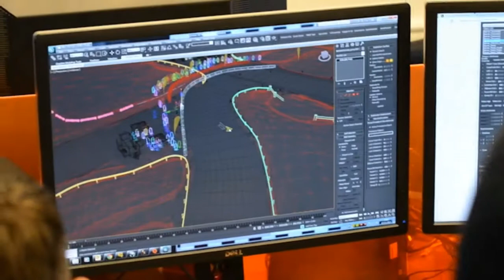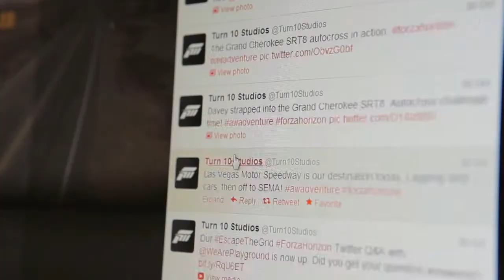Forza Horizon behind the scenes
This episode of "Forza Horizon -- Behind the Scenes" gives viewers a look at the extensive community support that is a central component of the "Forza Horizon" experience. With constantly updated online multiplayer challenges and monthly DLC packs, there is always new content to try and new events to explore. In addition, with the upcoming release of the "Forza Horizon Rally Expansion Pack"—coming to Xbox LIVE on 18th December — players will have the chance to experience the thrill of driving rally cars on courses designed for maximum off-road impact.

With a robust set of user-generated content tools and so many avenues for fans to express their love of cars, "Forza Horizon" is truly a new form of expression for car lovers of every stripe. Download "Forza Horizon -- Behind the Scenes Part 5" to get the full story on everything happening in the months ahead.

Rule the Open Road With the "Forza Horizon" Season Pass: The "Forza Horizon" Season Pass is your all-access pass to six monthly game add-on packs as they're released through the next year, as well as the "Forza Horizon Rally Expansion Pack," coming to Xbox LIVE on 18th December. Players can purchase the Season Pass on the Xbox LIVE Marketplace and at participating retailers for 4,000 Microsoft Points. Season Pass owners will also receive five exclusive cars, with one car being released each month until March.